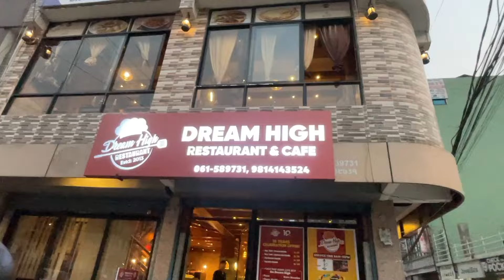Highschool Farewell❤️ || MASS || Farewell 2024 || End of highschool || Batch 2080/81 || Pokhara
I'm back after long time❤️

thankyou🫶🏻